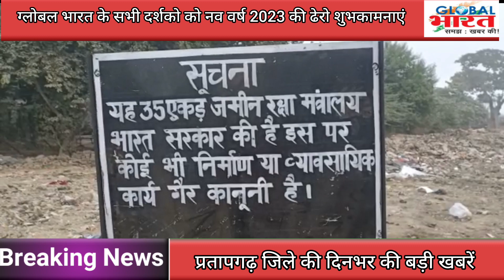प्रतापगढ जिले की दिन भर की बड़ी खबरें ।Pratapgarh news 4 January 2023 @GLOBAL BHARAT NEWS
Pratapgarh ki badi khabar ।Pratapgarh news । Pratapgarh Big news । 4 January 2023 Pratapgarh news ।  Pratapgarh ki taza khabar । Pratapgarh News Today । Pratapgarh ki Biggest News today । Pratapgarh political news । Pratapgarh Crime news । Pratapgarh Former news today । Pratapgarh Students news today । Pratapgarh taheel news । Pratapgarh kunda news today । Pratapgarh Lalganj news today । Pratapgarh Raniganj news today । Pratapgarh Patti news today । Pratapgarh Sadar news today । Pratapgarh sansad news today । Pratapgarh vidhayak news today । Pratapgarh mantri news today । Raja Bhaiya news today । Pramod tiwari news today । UP news today । Breaking news Pratapgarh । प्रतापगढ ज़िले की बडी खबरे। प्रतापगढ़ की ताजा खबर। प्रतापगढ बुलेटिन । प्रतापगढ़ की महत्वपूर्ण खबरे। प्रतापगढ ज़िले कि आज की खबर। प्रतापगढ टॉप न्यूज़। Pratapgarh top news today । Global Bharat news । Hindi news । Live news Pratapgarh । कुंडा की खबरे। राजा भैया न्यूज़। Raja bhaiya news today। प्रतापगढ न्यूज़। Imran Pratapgarhi। Happynewsyear2023